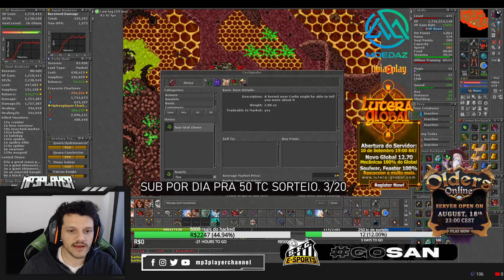SE ESSE LUGAR ESTIVER ABERTO, VALE A PENA CAÇAR NELE.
Eu tentei pensar em títulos melhores, mas tomare que esse cumpra a função dele.
Alguns vão falar que é bait, outros vão falar que eu não falei para qual lvl, como chega, como vai. Mas the hive é mágica e eu tinha que postar.
tibia e seus lugares, tem muito lugar, muito lugar que não presta e outros que vc tem que demorar dias pra abrir pra fazer um bestiáriozinho.